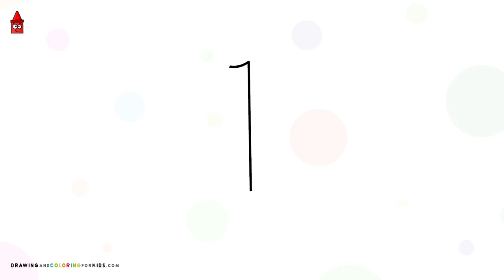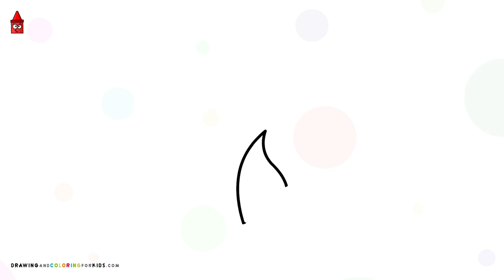Teddy Bear Drawing Easy | teddy bear drawing for kids | Drawing Toys For Kids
Drawing for kids and coloring for kids. Learn how to draw with us.  Lots of coloring book and coloring pages. In our video for children (especially for toddlers) you can find music for kids, art for kids, video animation and coloring videos for children that are cute and fun.

If you enjoyed it please help our channel grow by giving LIKES, sharing with friends and circles, adding comments and watching our lessons. See ya next time!